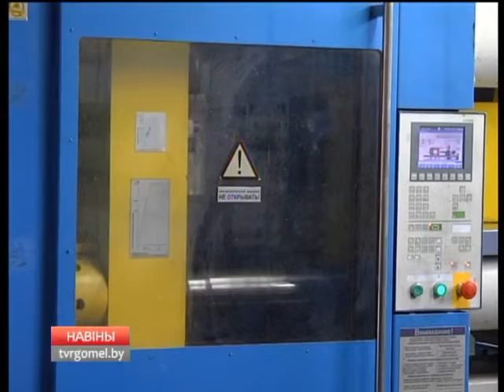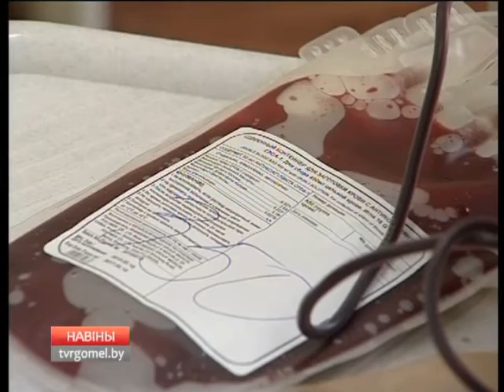21 02 2017 НОВОСТИ